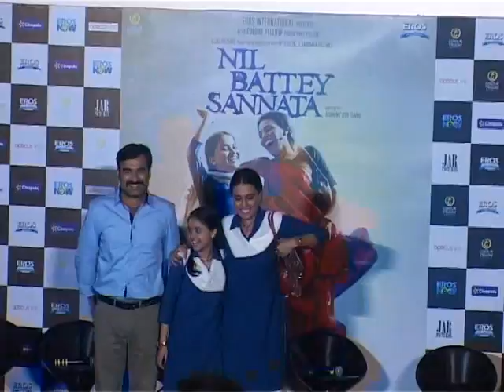FILM NIL BATTEY SANNATA # TRAILER LAUNCH # star cast # song live